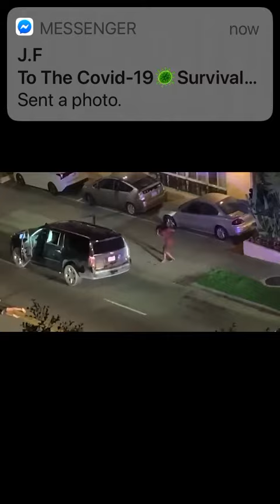Tory Lanez allegedly opened fire on Megan Thee Stallion early Sunday